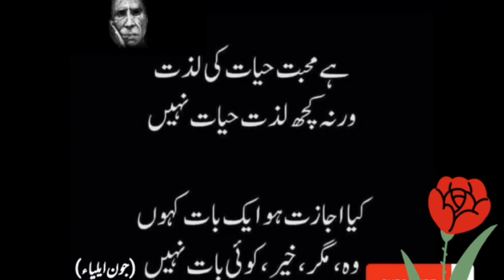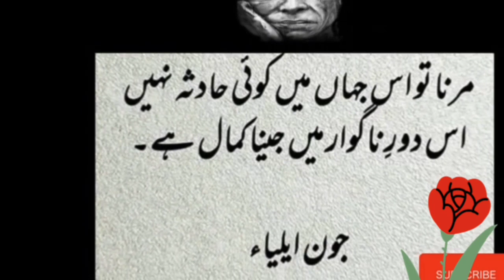Best Urdu Poetry| ❤️ Touching| True lines| Deep meaning